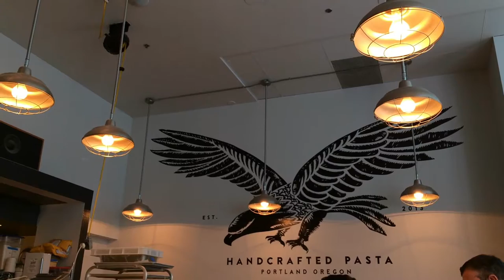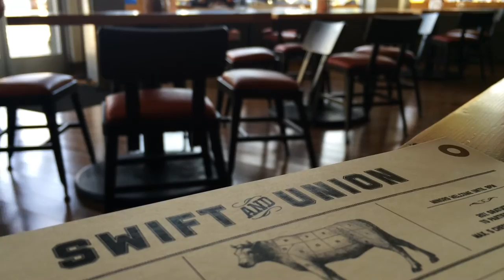Sampling Portland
A sample of some of Portland's best offerings

In order of appearance:
Laurelhurst Theater
Cinema 21
Fireside
Salt and Straw
Upper Left Roasters
St. John's Bridge and Cathedral Park
Fremont Bridge
Tea Bar
Dapper & Wise
Powell's Books
SE 28th food cart pod
Portland Farmer's Market
Pine State Biscuits
Pip's Donuts
Blue Star Donuts
Ace Hotel
Grassa
Santa Cruz Taqueria
Pok Pok
Whiskey Soda Lounge
Sen Yai
Swift & Union
Kelly Point Park